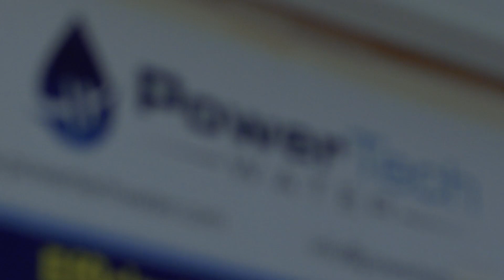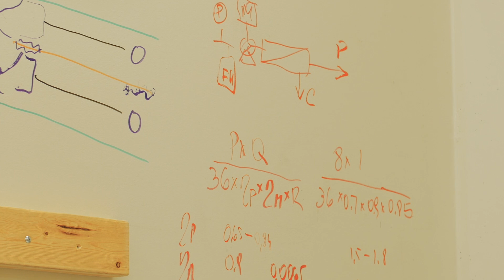Kentucky NSF EPSCoR Internship Program - PowerTech Water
The Kentucky NSF EPSCoR Program has funded two undergraduate research internships at the Lexington, KY-based tech startup, PowerTech Water, LLC.

PowerTech Water's two research internships were funded via the EPSCoR Internship (EI) program, which provides financial support to sponsor postsecondary student internship experiences with science and tech companies with an operating presence in Kentucky.

For more information on Kentucky NSF EPSCoR and the EPSCoR Internship program, please visit our

This material is based upon work supported by the National Science Foundation under Cooperative Agreement No. 1355438.